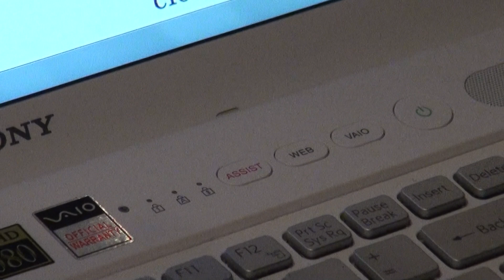소니 바이오 노트북 CA VAIO